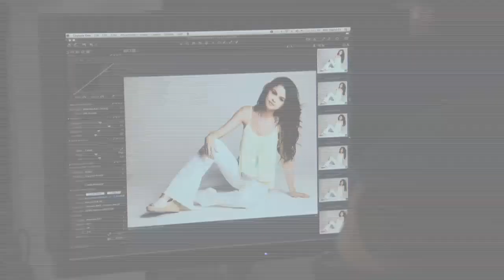Behind the Scenes Dream Out Loud Photoshoot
Go behind the scenes with Selena at her Dream Out Loud photoshoot!